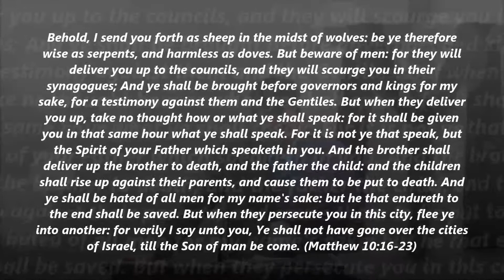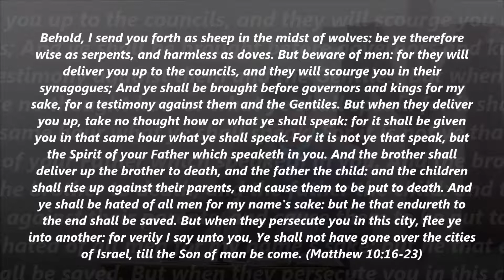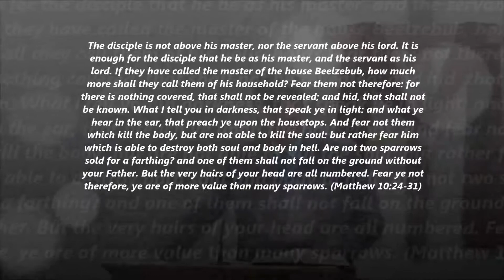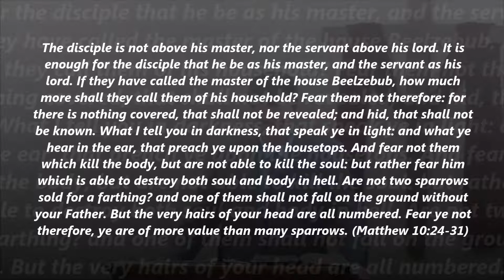Fear Factor (Matthew 10:7-31)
"Fear Factor" was given by Pastor Chad Buhman as part of our series through Matthew's Gospel Record entitled "Kingdom Come."